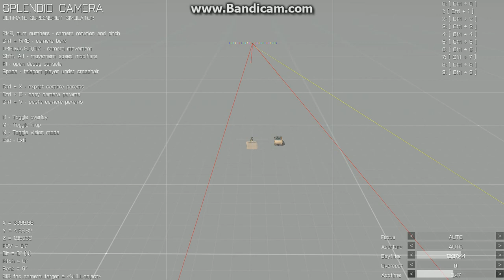Arma 3 - Ai Suppression Aiming Error Extremes (DEV 1.43.1296)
Ai accuracy goes down when they are under fire. Awesome. But there seems to be a bug where the Ai will always shoot at the outer limits of its "accuracy cone" while suppressed. It has been acknowledged by the devs and will hopefully be fixed soon.